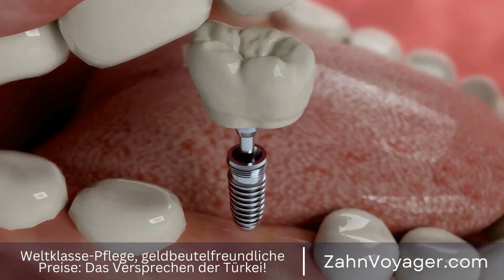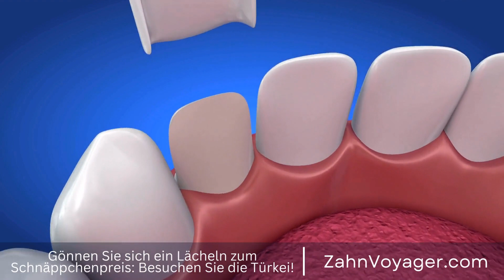Europa'dan Türkiye'ye: Diş Hizmetlerinde Tasarruf Yapmanın Yolu - Avrupa'da diş tedavileri paha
Europa'dan Türkiye'ye: Diş Hizmetlerinde Tasarruf Yapmanın Yolu

Avrupa'da diş tedavileri oldukça pahalı olabilir ve birçok insan için ekonomik bir yük haline gelebilir. Ancak, Türkiye'de diş hizmetleri oldukça uygun fiyatlı olabilir ve bu nedenle birçok Avrupalı bu ülkeyi diş tedavileri için tercih etmektedir. Bu makalede, Avrupa'dan Türkiye'ye yapılacak diş tedavisi seyahati hakkında daha fazla bilgi edinmek için okumaya devam edin. Türkei, Europa, Diş hizmetleri, Tasarruf, Uygun fiyat, Ekonomik yük, Pahalı, Avantaj, Tedavi, S